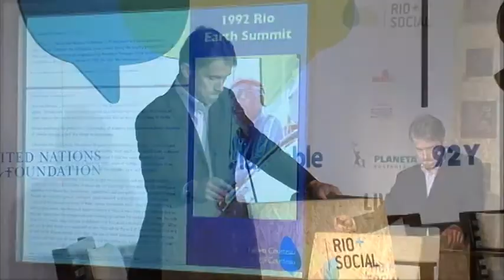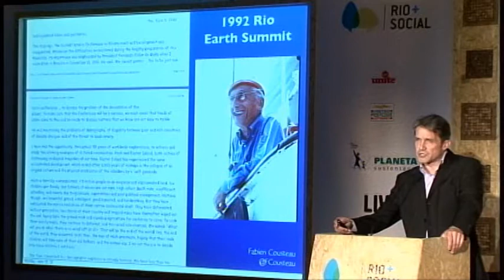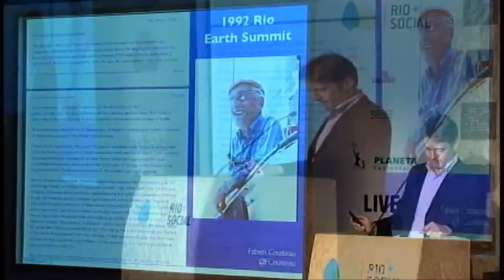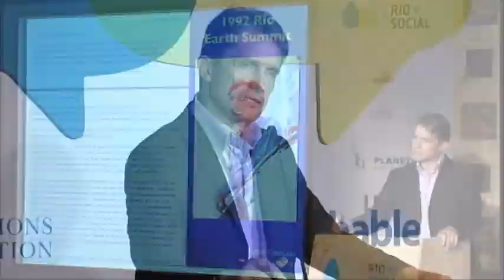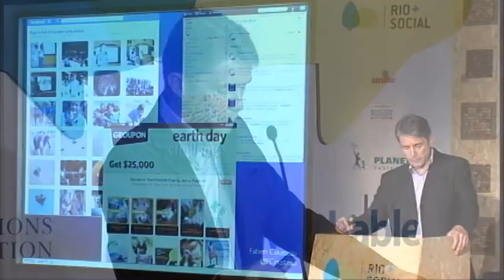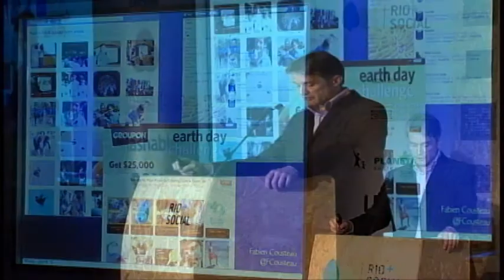Fabien Cousteau of Plant A Fish speaks at Rio + 20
Fabien Cousteau speaks about his belief in miracles and the need for everyone in society to take part in the fight for a sustainable future at Rio + Social.

Rio+Social was held on the eve of Rio+20 (RioPlus20) -- the United Nations Conference on Sustainable Development being held 20 years after the landmark 1992 Earth Summit in Rio -- to give everyone a chance to help define and support UN efforts in creating the future we want (futurewewant.).

As world leaders, along with thousands of participants from the private sector and civil society, came together to discuss a sustainable future in which we reduce poverty, advance social equity and ensure environmental protection, Rio+Social provided an innovative event and global conversation about the nexus of social media, technology, and sustainability, with thousands of participants around the world.  Topics of conversation included how technology and digital and social media can impact the sustainability issues being considered at Rio+20, including: energy, cities, jobs, food, water, women, health, oceans, and disasters.

During the event, the RioPlusSocial hash tag trended on Twitter in multiple cities and countries around the world, as well as globally, demonstrating the widespread enthusiasm for work with the UN to create a sustainable future.